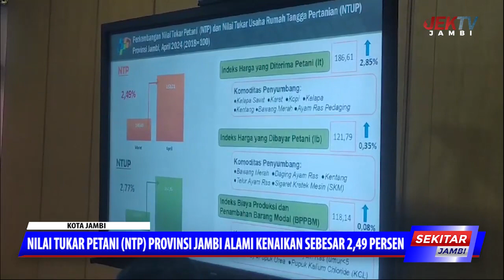NILAI TUKAR PETANI NTP PROVINSI JAMBI ALAMI KENAIKAN SEBESAR 2,49 PERSEN